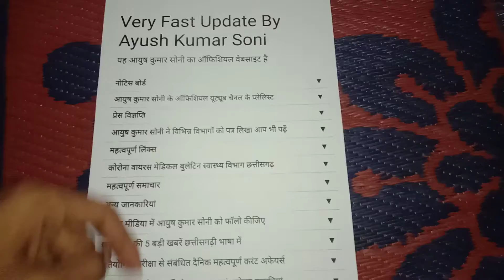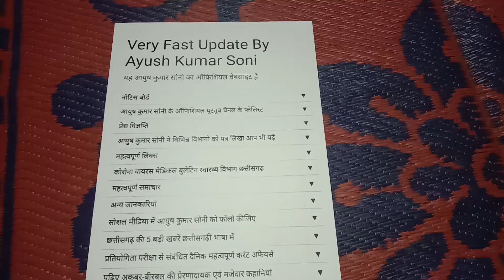How To Visit My Official Website Brief Information By Ayush Soni